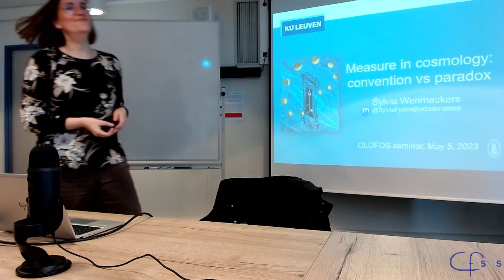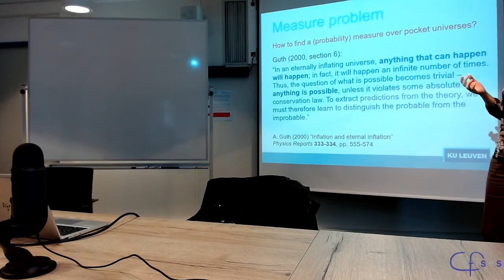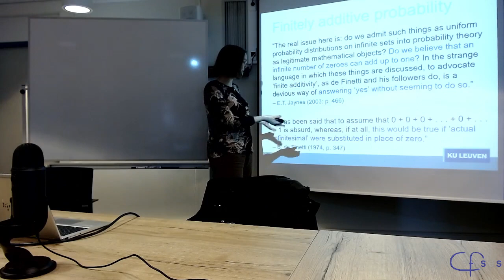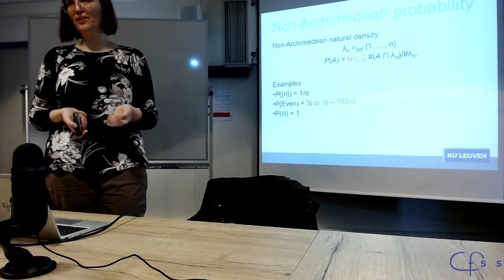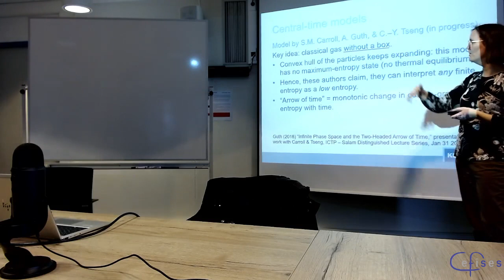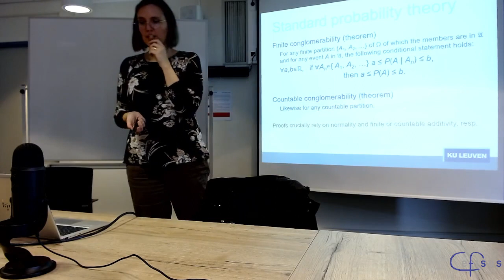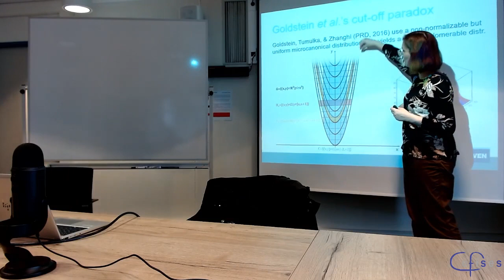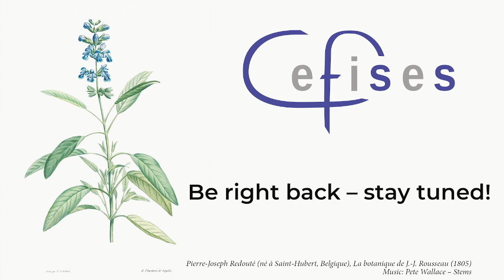CEFISES Seminar: Sylvia Wenmackers, “Measure in cosmology: convention versus paradox”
Series: OLOFOS

Speaker: Sylvia Wenmackers (KU Leuven)

Commentator: Pieter Thyssen (UCLouvain)

Title: “Measure in cosmology: convention versus paradox.”

Abstract:

Standard probability theory is restricted to real-valued measures that are non-negative, normalized, and countably additive. Normality is a convention added to the requirement of being non-zero and bounded. The countably additivity axiom was introduced by Kolmogorov for mathematical convenience. Together, normality and countable additivity ensure countable conglomerability, which guarantees that the probability of a given event lies in the range of probabilities of that event conditional on all members of any countable partition. In cosmological models with infinite phase spaces, however, the conventions inherent to standard probability measures may lead to formal inconsistencies. In this talk, we explore the paradoxes as well as some alternative approaches, all of which allow for failures of countable conglomerability.